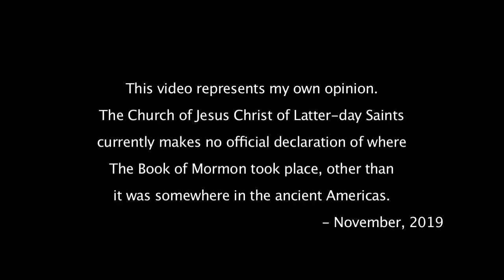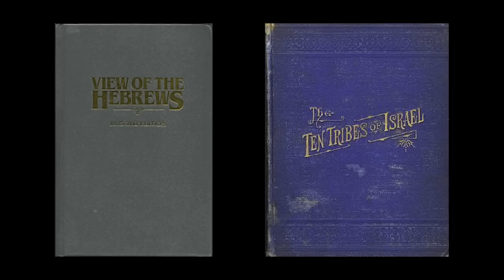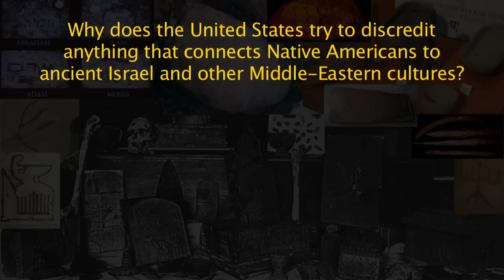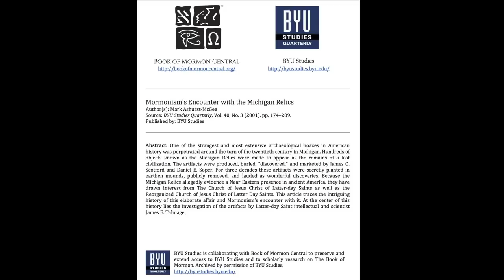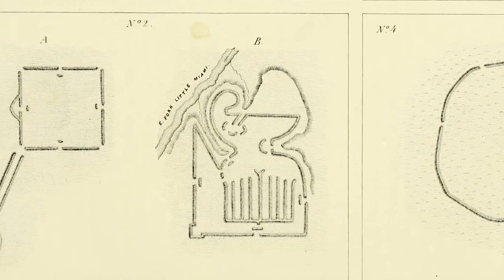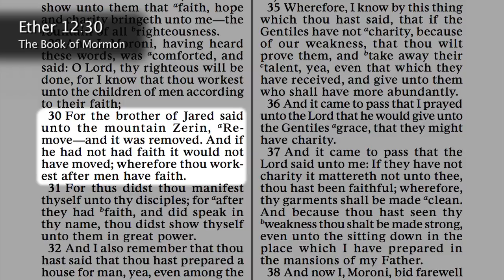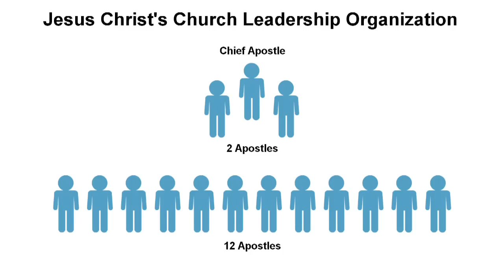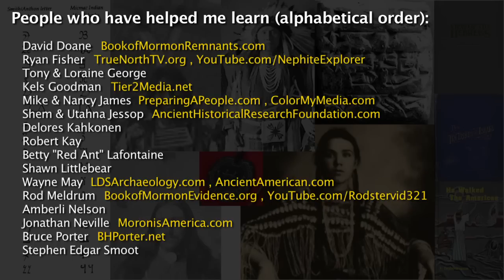Book of Mormon Evidence Pt.7: Native Americans with Hebrew Ancestry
This video is about some Native Americans with ancient Hebrew ancestry.
Chapter TIME-STAMPS in this video:
2:27 - Main Introduction
LANGUAGE, BELIEFS and CUSTOMS:
4:34 - Native American name for Creator is the Hebrew name for God
5:00 - Native American words/phrases that are Hebrew/Chaldaic
6:38 - Native Americans at Lake Superior had part of the 5 Books of Moses
8:40 - Mi’kmaq tribe’s written language is hieratic Egyptian
9:42 - Nez Perce tribe had Cuneiform language and Babylonian symbols
11:53 - Cherokee tribe’s creation story is the same as in the Bible
12:12 - Cherokee & Muskogee Fall ceremonies are are very similar to Israel’s Fall ceremonies
29:27 - Cheyenne tribe have the 10 Commandments
30:41 - Shawn Littlebear - Cheyenne Medicine Man, Arrow Man, Record Keeper & Dog Solider
31:10 - Israel gave the Cheyenne land in Israel because they know they’re related
32:37 - Cheyenne prophet moved Bear Butte Mountain in South Dakota by faith in the Creator
33:39 - Cheyenne knew their ancient record would come out of the Hill Cumorah in New York
36:17 - Cheyenne prophesied of Joseph Smith and called him “All-Sewn-Up-Man”
37:54 - Cheyenne’s oldest records are in Hebrew, Egyptian & Phoenician, carved on stone & metal
38:46 - Cheyenne know about Adam & Eve, the 10 Commandments, the Compass & Square, and Jesus Christ’s leadership organization in the Bible
39:26 - Chief Ben Whiteshield told the U.S. government his name was a Hebrew name
40:06 - Cheyenne know about the New Jerusalem to be built in Missouri
42:08 - At least 7 tribes are declared by The Church of Jesus Christ of Latter-day Saints as descendants of Book of Mormon people
CONTROVERSIAL ARTIFACTS:
13:27 - Why are they controversial?
15:36 - Algonquin tribes’ name for Creator is “Yod Hey Vah” and written in Cuneiform
16:23 - “Michigan Relics” with Judeo-Christian beliefs & Middle-Eastern languages
21:40 - Hebrew Menorah carving on Potawatomi land in Michigan is sacred to them
22:06 - Hebrew carvings of Biblical prophets in Connecticut
22:24 - Hebrew carvings on the “Bat Creek Stone” in Tennessee
25:09 - Hopewell Mound-Builder earth structure in Ohio with various Hebrew symbols
26:52 - 10 Commandments & other Hebrew artifacts in Ohio
28:28 - 10 Commandments at Lake Superior
29:17 - 10 Commandments, other Hebrew writings & fort in New Mexico
44:16 - Ending

The Book of Mormon is a true record about a group of believers in God the Father and His Son Jesus Christ, who left Jerusalem in 600 BC and ended up somewhere in ancient America. It covers the years 600 BC - 421 AD, and also includes a brief record of a much earlier group of believers in God and Jesus, who left the Tower of Babel (approximately 2200 BC) and ended up somewhere in ancient America as well.

Many Native American tribes still have Hebrew/Middle-Eastern linguistics/customs still preserved in their cultures to this day. Some of them are descendants from the people in the Book of Mormon. The ancient North American Mound-builder civilizations correlate with the people in The Book of Mormon. They built fortified cities the way those people did. They had metal armor and swords like those people did. They made mounds filled with human bones like those people did. They had ancient Hebrew/Middle-Eastern writings like those people did. They had some X2a DNA that traces back to the Mediterranean/Middle Eastern area where those people came from.

There is plenty of evidence in North America supporting the Book of Mormon. Read the Book of Mormon and research the Mound-builder civilizations (especially the Hopewell and the Adena). You will find that there were once great ancient civilizations right here in the United States and Canada that you most likely had never been taught about in school.

This video is Part 7 out of 11 videos that I'm making, which is still only a very brief introduction to these ancient civilizations and the people of the Book of Mormon. You have to do your own research, because your schools most likely never taught you about these civilizations. You will be amazed with what you find!

You can get a free BIBLE and BOOK OF MORMON

Watch Wayne May and Rod Meldrum on YouTube